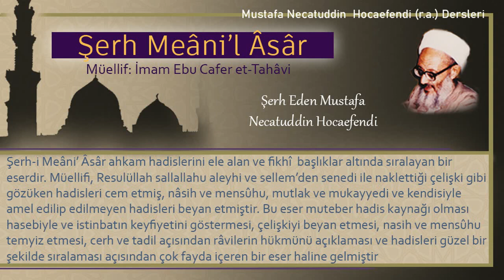183 | Talak Kitabı - Hayızlı kadını boşama | Mustafa Necatuddin